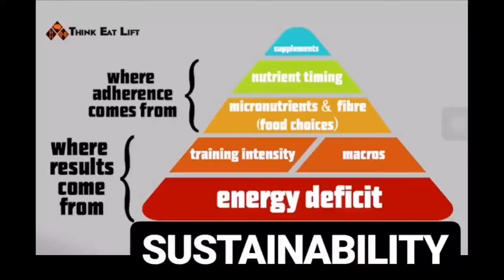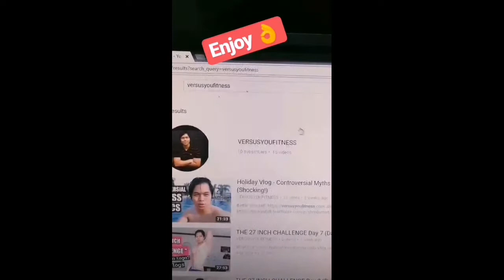PAPAANO KA DAPAT MAG-SUPPLEMENT? (Product Feature)